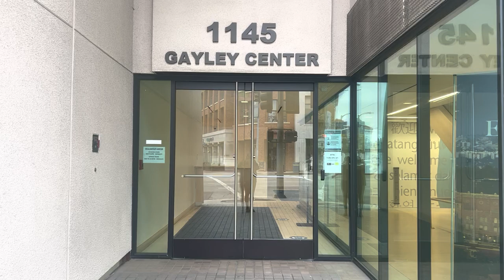Gayley Center - Entering Building